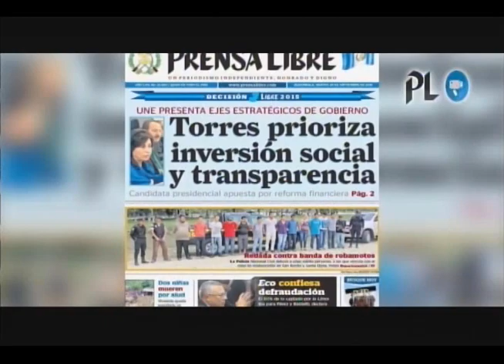Derrumbes y accidentes complican tránsito en ingresos a la capital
Derrumbes y accidentes debido a lluvia complican tránsito en principales ingresos a la capital | Inicia operación para separación de hermanas "Las Rositas" | Salvador González alias Eco será interrogado.